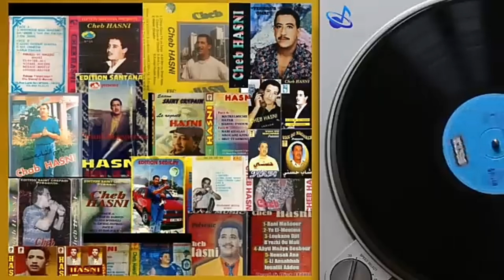المرحوم الشاب حسني - طال صبري طال - CHAB HASNi -(tal sabri tal )